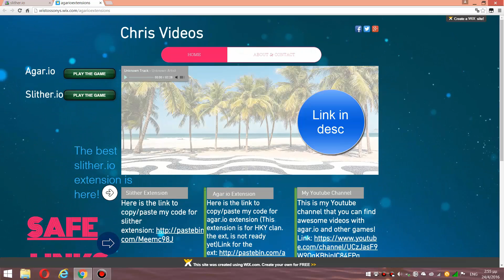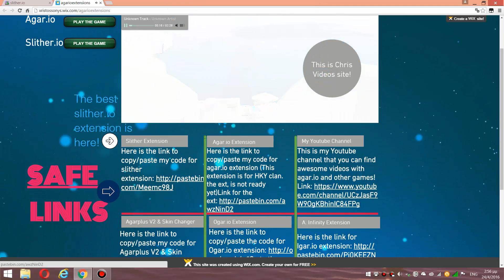Slither Extension & My site!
The extension is modifled by me!
I add colours and i change some texts. the extension is made by szymy!
If you have any suggestions to change somethig in extension, comment it!